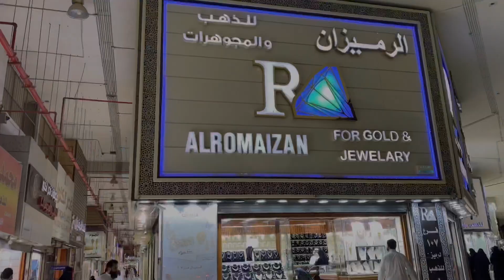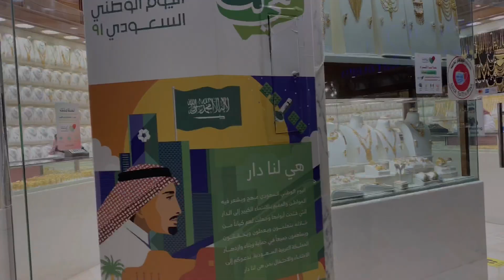GOLD AND DIAMONDS SOUQ SAUDI ARABIA 🇸🇦 |riyadh gold souq